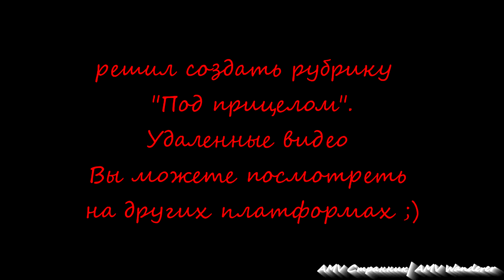⚡Рубрика "Под прицелом": Fate - Feuer frei (Russian Cover) [AMV]⚡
➤ Описание:
     Полноценный аниме клип недоступен на ютубе, но его можно найти на других платформах (см. закрепленный комментарий).
     Жаркое противостояние магов в битве за святой грааль под не менее жаркую рок- композицию "Feuer Frei".
➤ Информация по AMV:
     Автор идеи: Kio (он же Странник)
     Монтаж: Kio
     Видео: 🎬anime "Fate - Zero" 🎬
     Музыка: 🎧 🎵Rammstein  "Feuer Frei" (Radio Tapok - russian cover)  🎵
Приветствую!
🔥 Огромное спасибо Создателям анимации и Музыкантам за их творения! 🔥
➤ Немного о себе:
     Создаю AMV на основе интересных аниме (или других источников) и хорошей музыки. Редактирую кадры с помощью различных анимаций, правок и эффектов, стараюсь учитывать музыкальную композицию (чтобы видеоряд, текст, мелодия и ритм гармонично дополняли друг друга) - подчеркивая интересные моменты, чтобы создать нечто новое.
➤ Дисклеймер:
     Некоммерческое, образовательное или личное использование склоняет чашу весов в пользу добросовестного использования.

     Для РФ: свободное использование произведения в информационных, научных, учебных или культурных целях (ст. 1274 ГК).

P.S. AMV создано не для коммерческих целей и не представляет другую компанию.
в клипе.
            Видео   создано   исключительно   в   информативно-  развлекательных целях.  Автор не  призывает  никого  к  каким- либо  противозаконным  или  противоправным  действиям
и не стремится задеть или оскорбить чьи- то чувства.